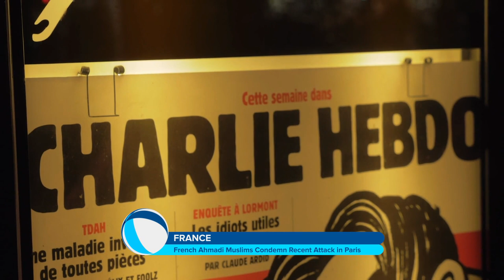French Ahmadi Muslims Condemn Recent Attack in Paris